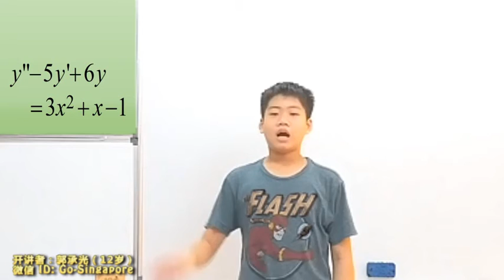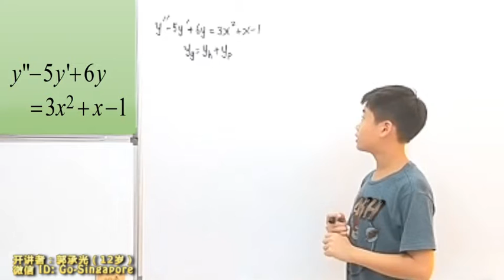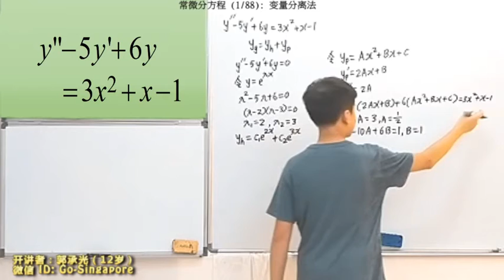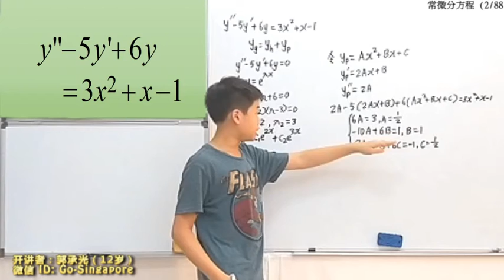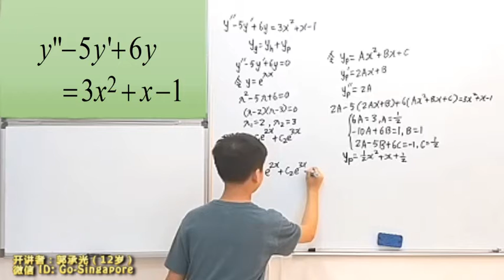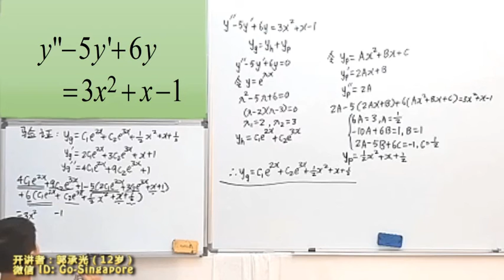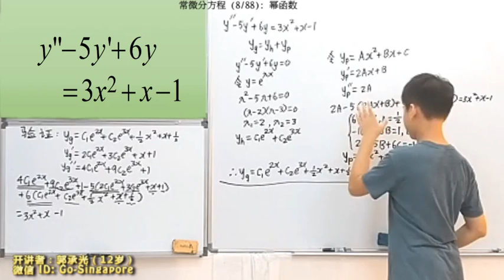12岁郭承光用中文开讲《常微分方程》(67)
ORDINARY DIFFERENTIAL EQUATIONS PRESENTED BY GUO CHENG GUANG(aged 12) (67)
LECTURER:
开讲者：郭承光（12岁，育民小学六年级）
Wechat（微信）: Go-Singapore